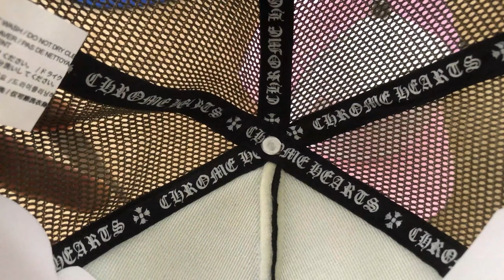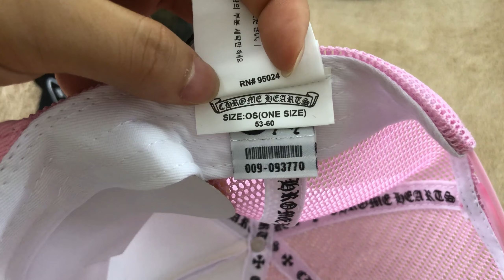Chrome Hearts CH Hollywood Trucker Hat from Suplook Review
from suplook
ins: lookreview88